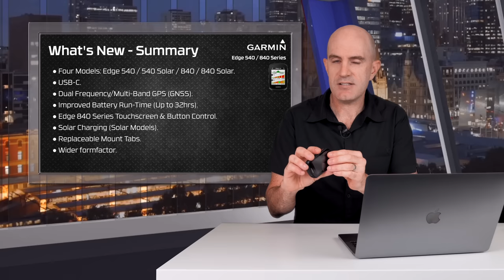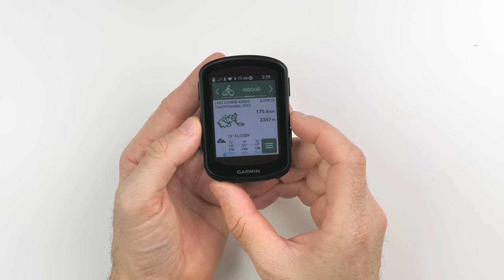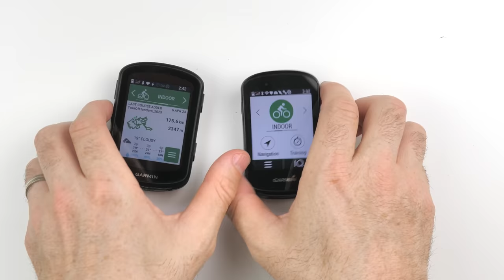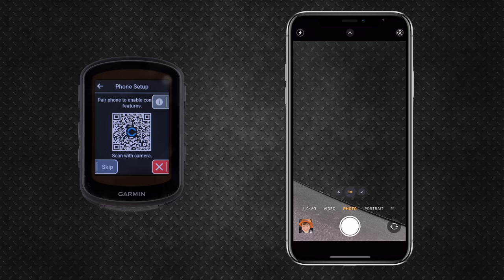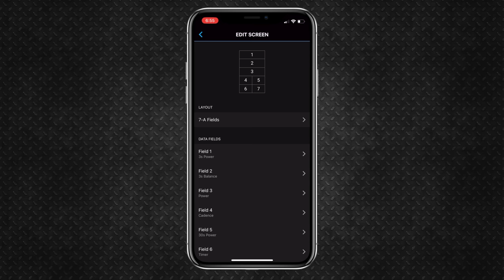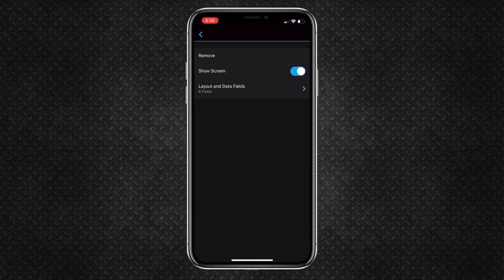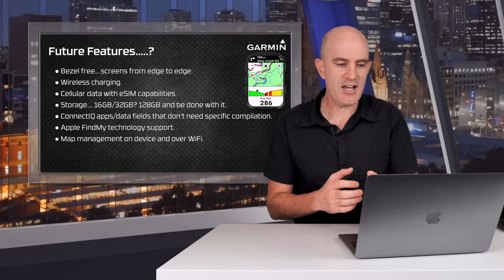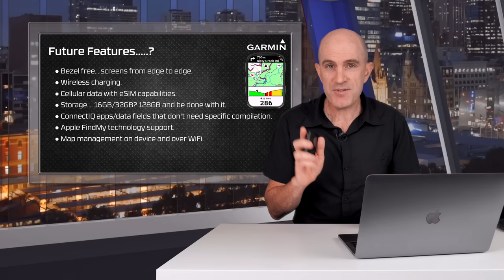NEW Garmin EDGE 540/840 Series GPS: What's New // Hands-On // Road Tested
The most expected update to the Garmin Edge Cycling GPS range has finally launched with the release of the Edge 540 and 840 Series. In this video I cover what's new, the differences between all FOUR new GPS units, and after two weeks of using the Edge 840 Solar, I give my take on this latest release from Garmin.

Links to buy Garmin Varia Radar:
Garmin Varia Radar Camera RCT715 (Amazon US)
Garmin Varia Radar Light RTL515 (Amazon US)
Garmin Varia Radar RVR315 (Amazon US)

Video Index:
0:00 Intro
0:42 What's New
2:07 What's (not so) New
2:32 Edge 540 vs Edge 840 - Differences
3:08 Pricing
3:24 Hands-On - What's in the Box
4:11 Replaceable Mount Tabs
4:22 Size Comparison
5:34 Weight Comparison
6:03 Simple / Fast Setup Process
7:38 Edge Configuration via Garmin Connect Mobile
8:24 GPS Accuracy Testing
7:29 My Take on the Edge 840 Solar
10:40 Should You Upgrade?
12:08 Garmin Just Meeting Expectations...?
13:04 Future Features. Edge 550/850...?
15:27 Wrap-Up